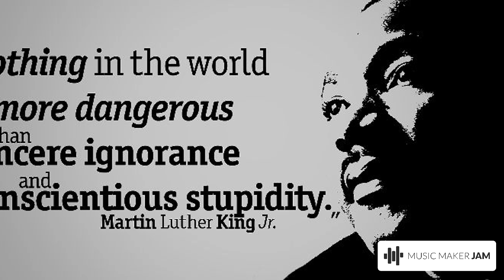ZeNergy ~ I Have a Dream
Made with MusicMakerJAM- Hope you enjoy❣ PiaMinds @MariPia
❣💡Weekend JAMS - ZeNERGY 🎨Art & 🎤Music Created with 🎶 'Beats from🎧